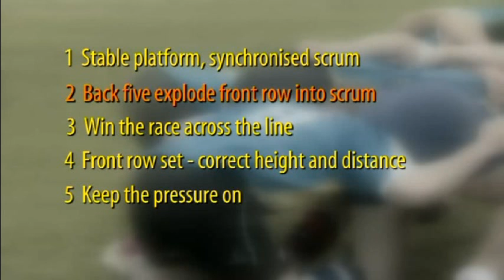Scrum Clinic - Principals of the scrum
Emerald Rugby Magazine Scrum Clinic. This short clip illustrates the key principals of scrummaging.